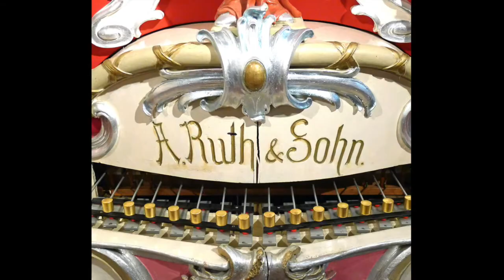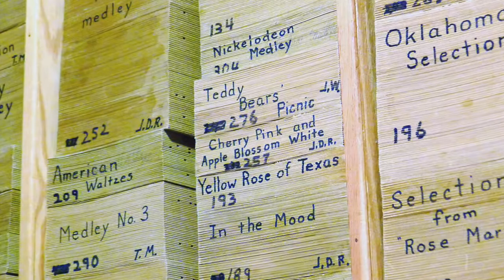Remembering James Krughoff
A video tribute to Jim and Sherrie Krughoff highlighting their collection, generosity and contribution to mechanical music. About 20-minutes.